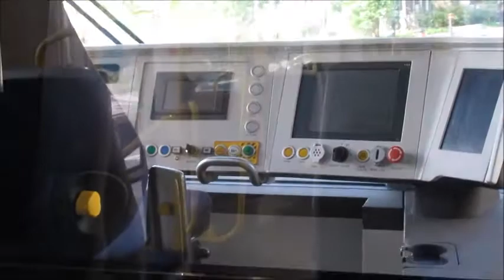Trams in Stockholm - Strassenbahn - Villamos - Tramway - Sweden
The Stockholm tramway network forms part of the public transport system in Stockholm, the capital city of Sweden.

Beginning with horse trams in 1877, the Stockholm tram network reached its largest extent in 1946. Many of the former suburban tram lines became parts of the Stockholm Metro between the years 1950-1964. In September 1967, in conjunction with the Swedish switch from left-hand to right-hand traffic, the last parts of the once large inner city street running tram network were closed. What little remained of the former network following 1967 were isolated suburban feeder lines to the Metro.

However, in 1991 a 3 km (1.9 mi) long heritage line opened to the recreational area Djurgården; and in 2000, the non-radial half-circle line Tvärbanan opened with articulated low floor vehicles connecting an inner ring of Metro and commuter rail stations just outside the inner city proper, with subsequent extensions in 2003 and 2014; and in 2010 the heritage line was extended and converted to a regular service line.